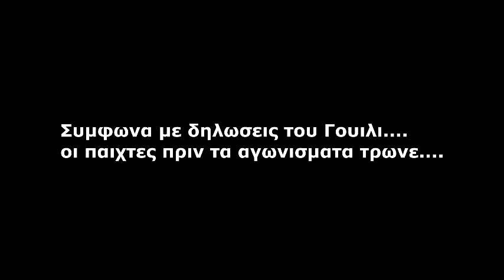ΑΠΙΣΤΕΥΤΟ -δειτε τι τρωνε στο SURVIVOR πριν τα αγωνισματα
τρωνε στο survivor telika???